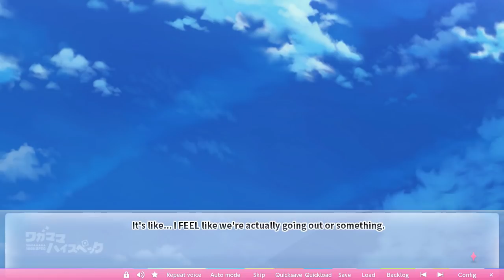Wagamama High Spec (Ashe's Route) #17 - Visual Novel Corner☆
"Wagamama High Spec" (Ashe's Route) Episode 17